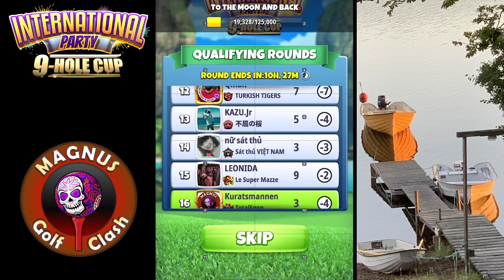Golf Clash - International Party 9-hole Cup - Master QR with Kuratsmannen (-12) (Silent video)